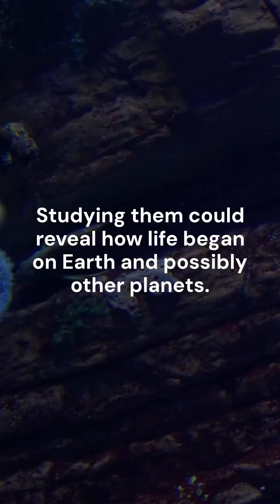Did you know that?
Scientists just drilled deeper into Earth’s seafloor than ever before, reaching rocks from the planet’s mantle! Aboard the JOIDES Resolution, researchers bored over 1.2 kilometers into the Mid-Atlantic Ridge, uncovering mantle rocks that may hold secrets about how life began on Earth—and possibly on other worlds. This breakthrough also helps us understand volcanoes, plate tectonics, and Earth’s deep chemistry. Dive into the incredible story of how we “knocked on the mantle’s door”!